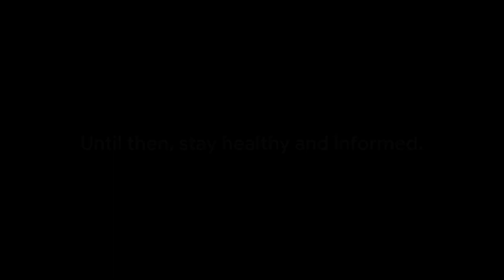Hot Items To SideStep During Pregnancy | Obainoworld TV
During pregnancy, it's essential to consume a variety of fruits to obtain the necessary nutrients, but certain fruits should be consumed in moderation or avoided due to various reasons. Here are some fruits to be cautious about during pregnancy: